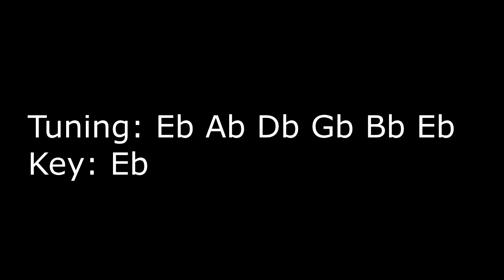Weezer - Why bother(Guitar Backing Track)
Tuning: Eb Ab Db Gb Bb Eb
Key: Eb